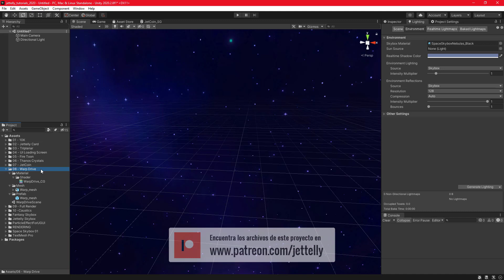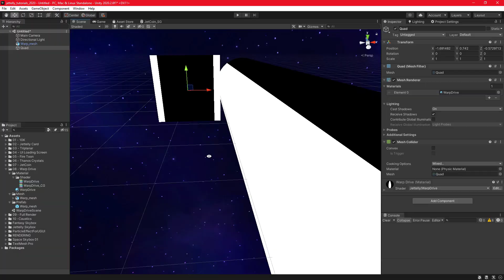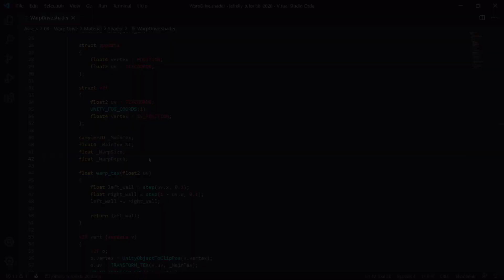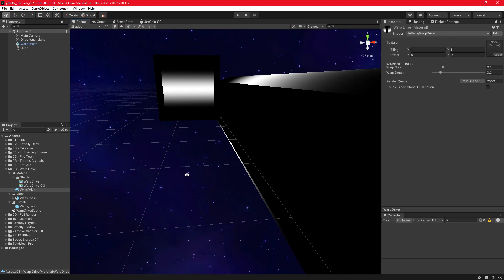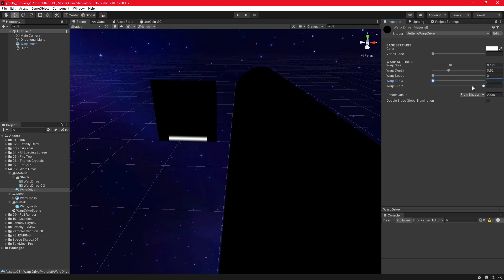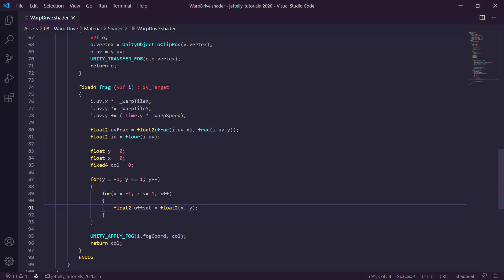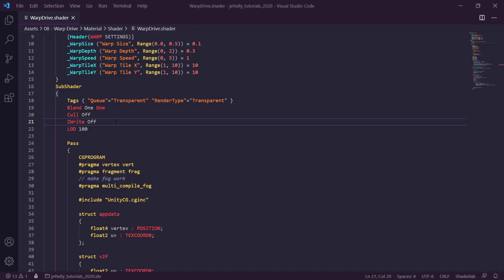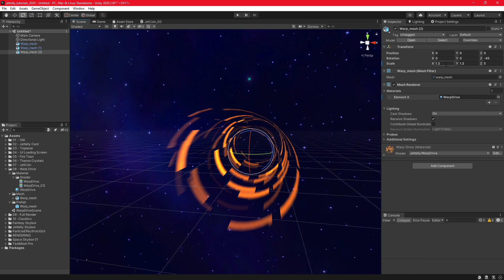Unity Shader Tutorial | Warp Drive (Optimized) [2021]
Que tal JetGuys! Somos Jettelly Team y en esta ocasión crearemos el efecto Warp Drive muy caracteristico de los viajes intergalacticos de Star Trek o Star Wars,  utilizando CG. Averigua como generar este efecto muy útil para tus proyectos en Unity. Que lo disfruten !